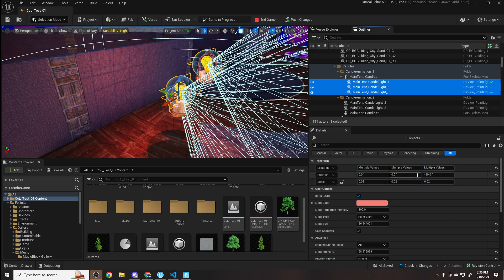Moving Candles With Light